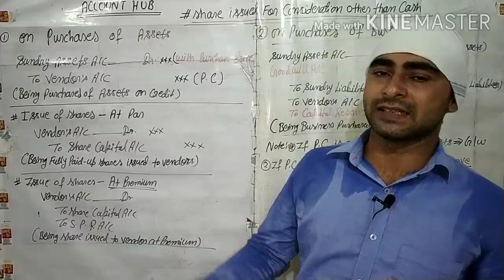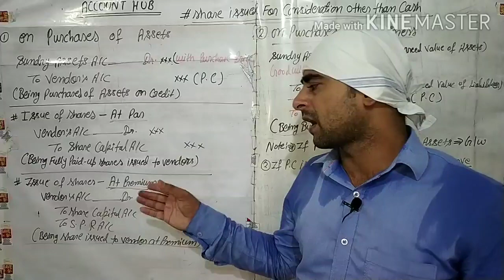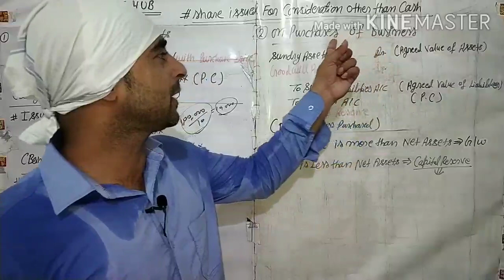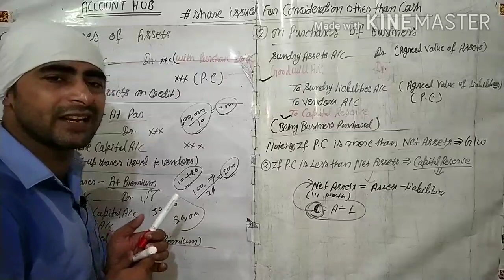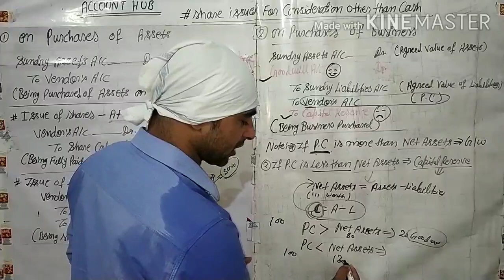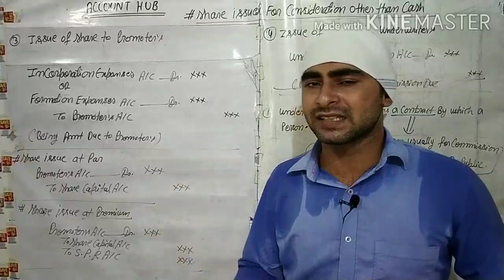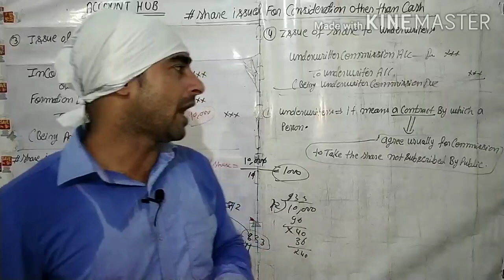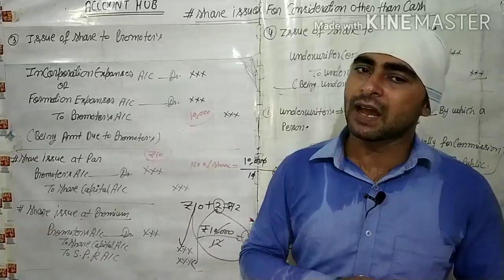#22 share issue other than cash by Alok Gautam sir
this video share issue other than cash
 1)purchase on assets
2) purchase on business
3) issue to promoters
4)issue to underwriter

                 this video concept cleared of subscription

this video before some video must be watching link given below

given to suggestion my comment box